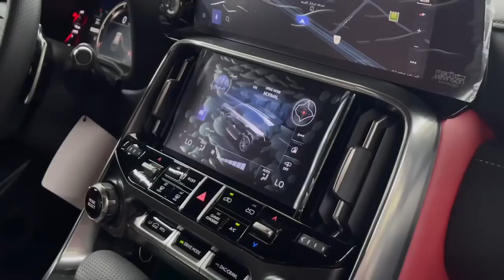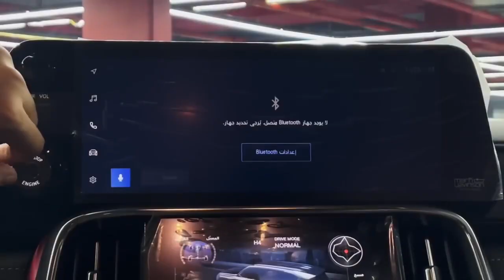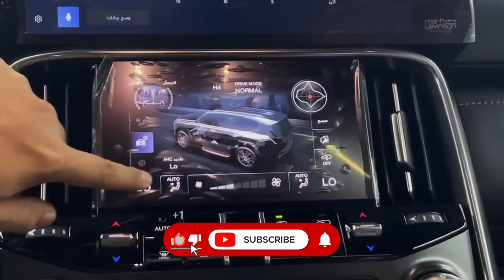Amazing! LEXUS LX600 BIG, MODERN LUXURY SUV 2023.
The Lexus LX is a big, modern, full-size luxury SUV that hasn’t sacrificed its off-road toughness. Based on the new Toyota Land Cruiser, which is no longer offered in North America, the LX600 is powered by a 409-hp twin-turbo V-6 with a 10-speed automatic transmission and four-wheel drive.
The LX600 is the epitome of glide, with a supple ride, adjustable air suspension, and comfy seats. But its stout body-on-frame construction and Land Cruiser DNA make it a luxury SUV that’s happy to go where the dirt is.

The LX600 is powered by a twin-turbocharged 3.4-liter V-6 engine that makes 409 horsepower and 479 pound-feet of torque. A 10-speed automatic transmission and four-wheel drive are both standard. This powertrain launched in the new Toyota Land Cruiser, which shares its mechanical underpinnings with the LX. Given Lexus's penchant for hybrid powertrains, we wouldn't be surprised to see a gas-electric setup under the LX's hood, similar to the one used in the 2022 Tundra pickup, but so far the company only offers this non-hybrid powertrain. On the road, the twin-turbo V-6 provides ample power as well as a refined nature suitable for a luxury vehicle such as the LX.  Most models deliver a compliant ride, but those swooning over the F Sport model and its more aggressively-tuned suspension will have to put up with some ride harshness.